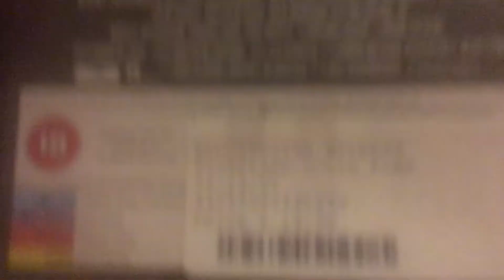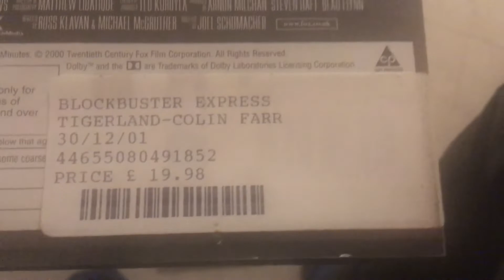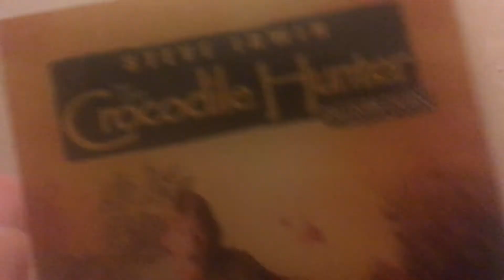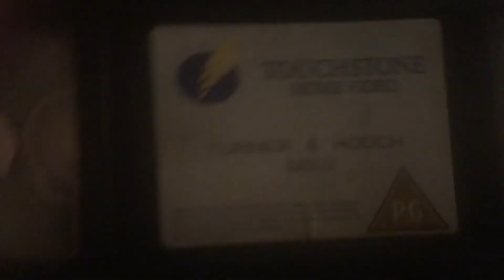VHS update 4/3/2022